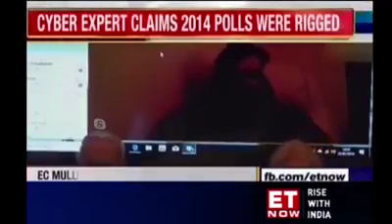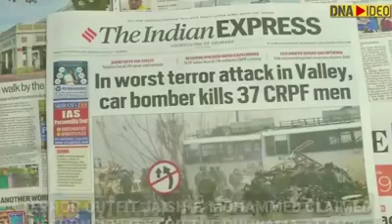வியாபார அரசியலிலா, நாம் சிக்கி கொண்டுள்ளோம்!.. இந்தத் தகவல்கள் உண்மையாக இருந்தால்?..👆👊👊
சிந்தித்து செயல்படுங்கள்